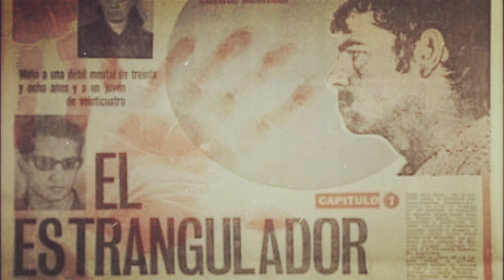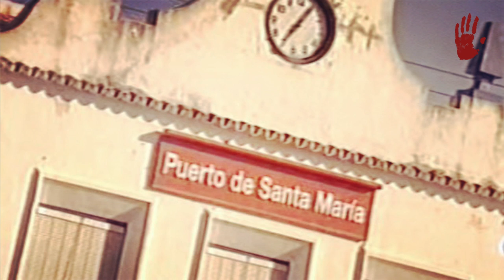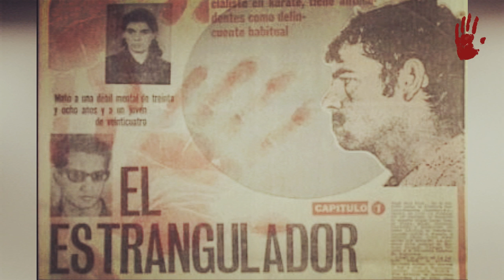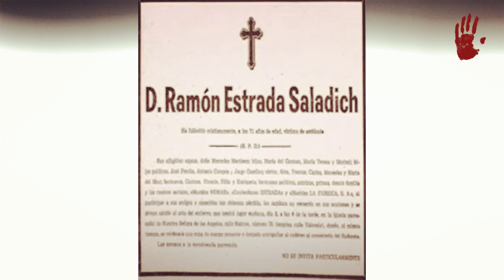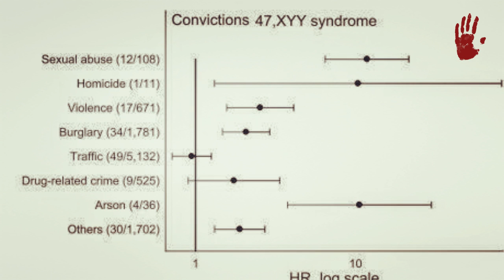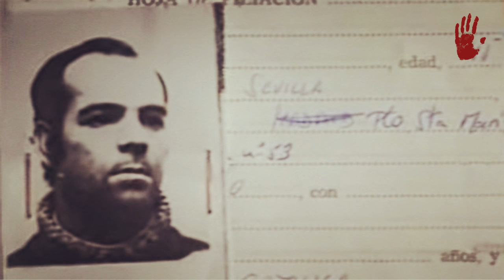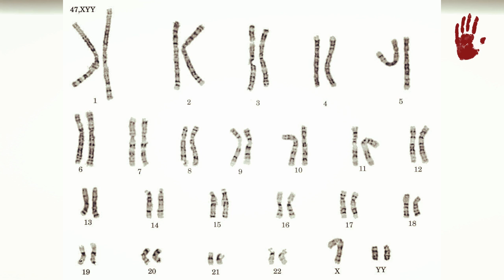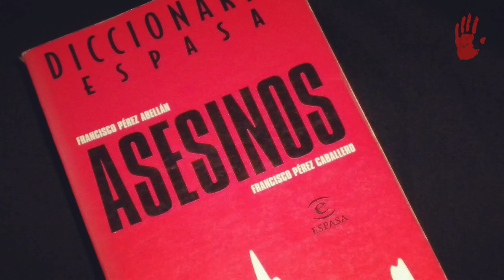MANUEL DELGADO VILLEGAS - "EL ARROPIERO"